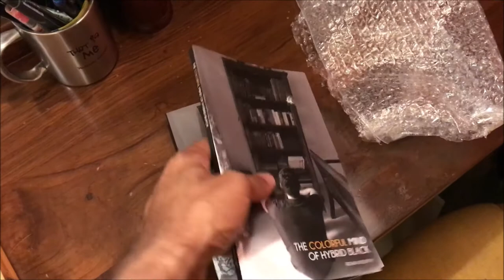Rohan Moorthy - YouTube Trailer